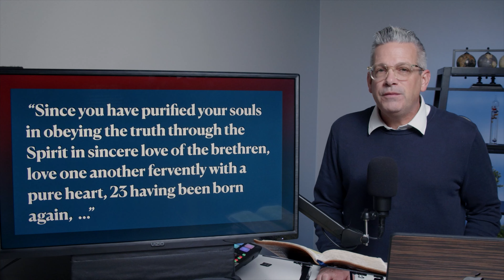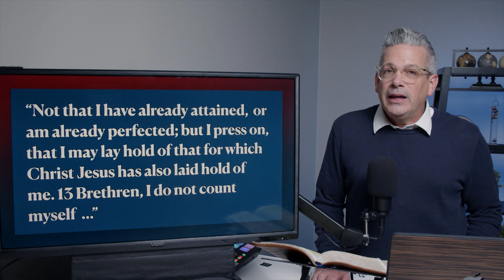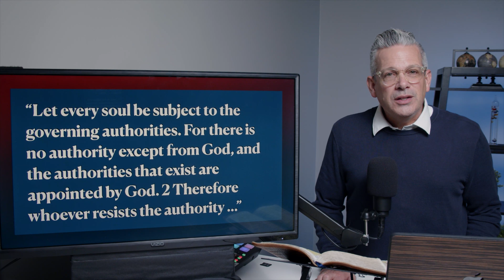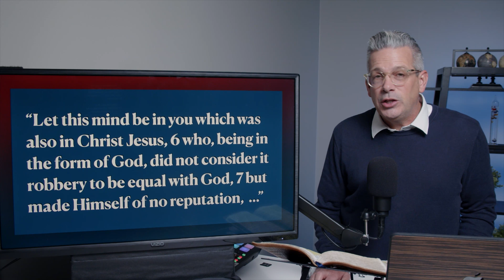1 Corinthians 8 (Full Chapter)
Steve Wiggins of Groundworks Ministries is sharing a devotional from the New Testament book of 1 Corinthians, Chapter Eight in its entirety.